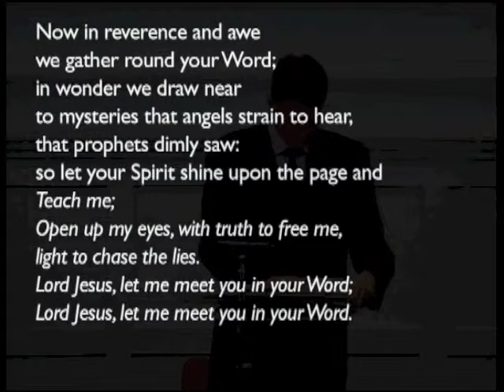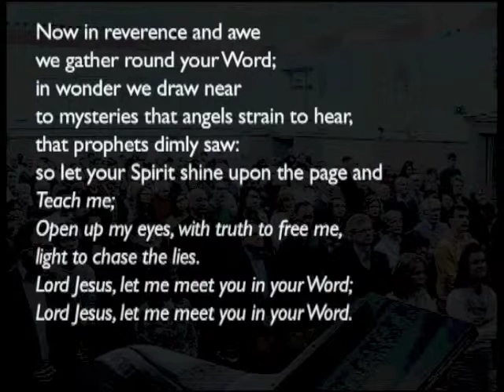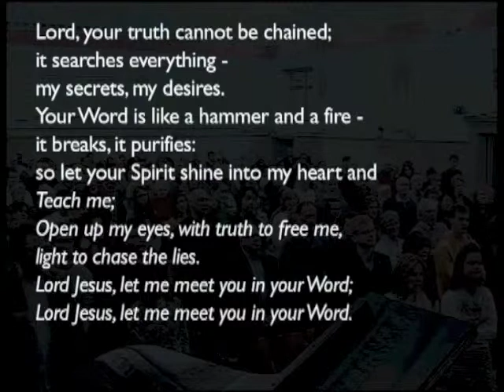150322am - Luke 12:15-33